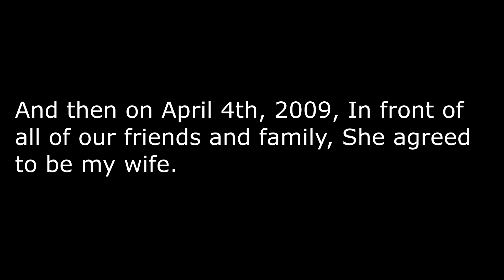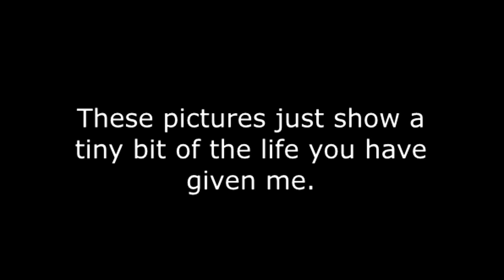Happy 10 Anniversary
for my wife. love you forever.